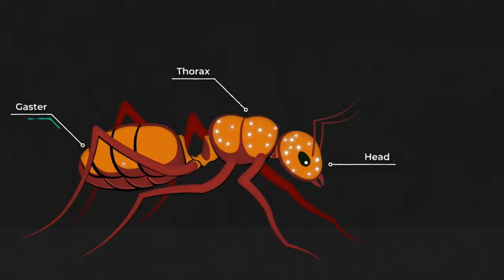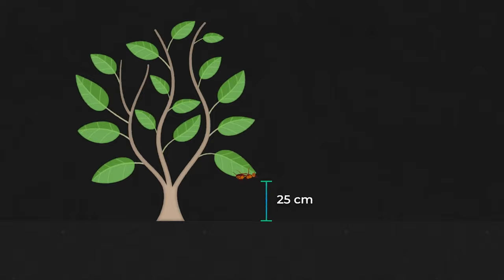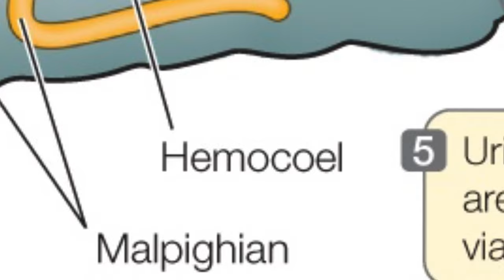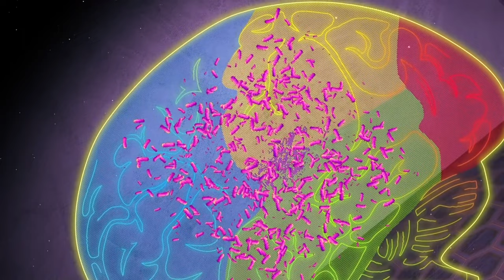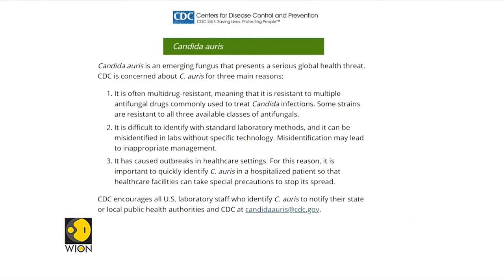நம் உலகில் வாழும் real zombies - CORDYCEPS FUNGUS | THE LAST OF US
Zombies are real or not? Do they exist in real life?
Can fungus kills ants?
What is Cordyceps fungus?
What is ophiocordyceps unilateralis?
Can humans get infected by the Cordyceps Fungus?

Above Questions are explained detailed in Tamil.

I believe all content used falls under the remits of Fair Use, but if any content owners would like to dispute this I will not hesitate to immediately remove said content. It is not my intent to in any way infringe on their content ownership. If you happen to find your art or images in the video please let me know and I will be glad to credit you.